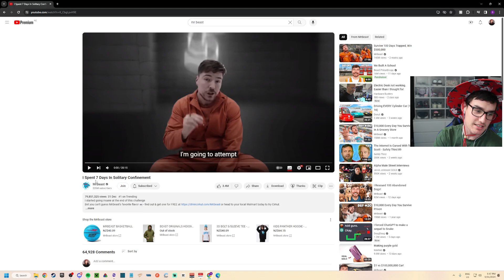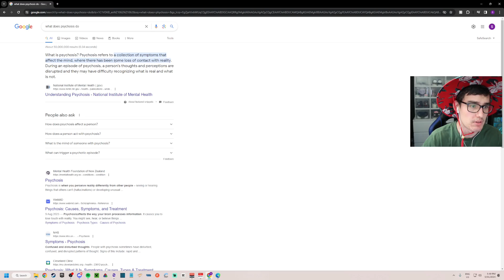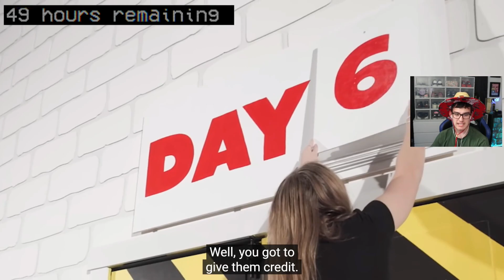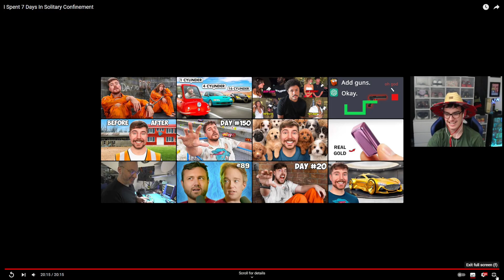I Spent 7 Days In Solitary Confinement - Swiitch Reacts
I think I could do this though...